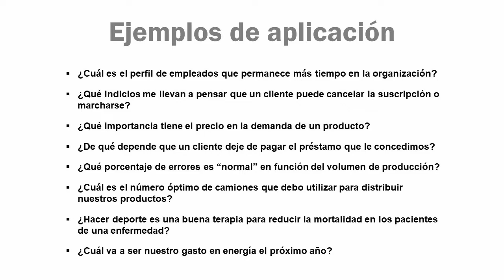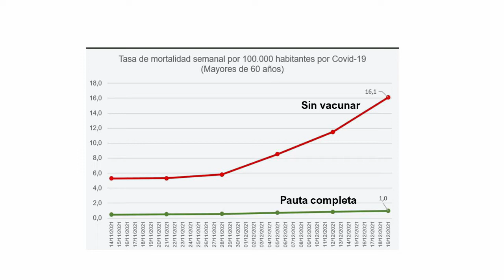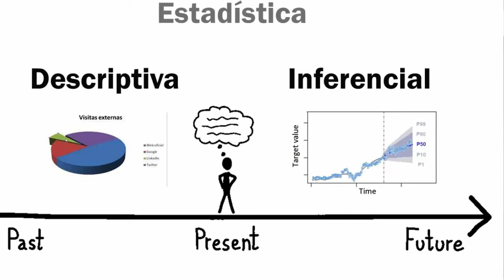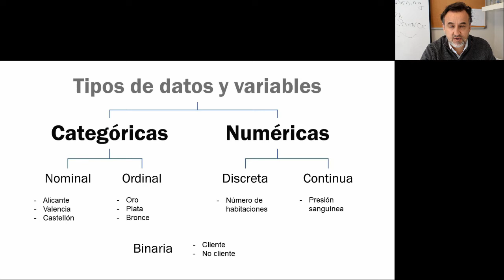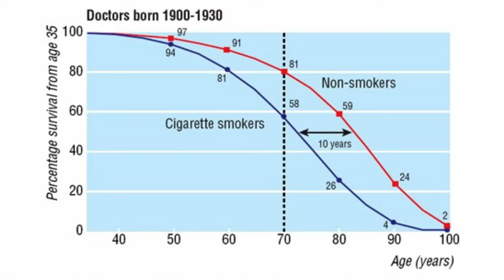Por qué debes aprender Estadística y Análisis de Datos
Por qué debes aprender Estadística y Análisis de Datos, todo lo que conseguirás...